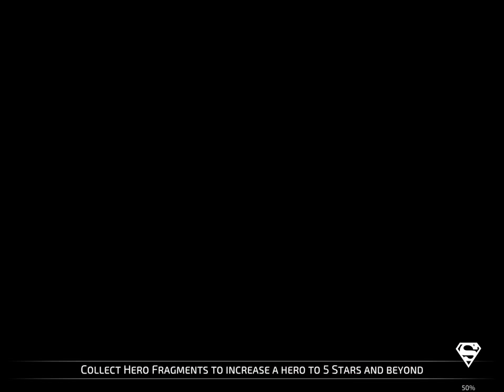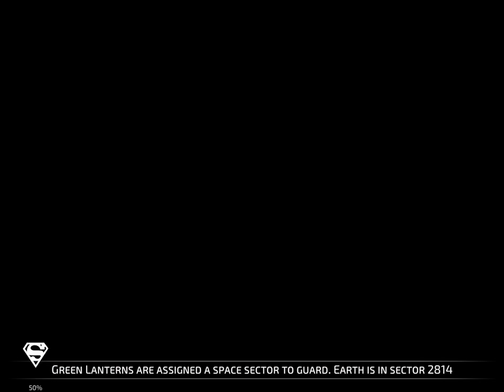DC Legends - Justice League of Reddit Wars - The Management (fight 09)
DC Legends - Friendly PvP - We are back in the "Friend Battle Mode" thanks to Batman WGD week. This time i've on my board our usual friend Krombopulos Michael, TheManagement06 and M4Y15 with his main account in Owls (alt, still pretty good geared, is in JLR).